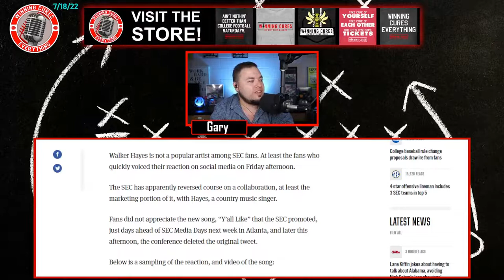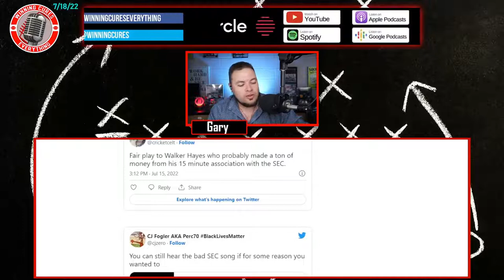SEC deletes Walker Hayes tweet after not realizing College Football fans don't like him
The SEC tweeted about a collaboration with Walker Hayes - the country singer that donned "the applebee's song" - about his new song "Y'all Life," possibly foreshadowing it being the SEC football theme for this fall... and the reaction was so bad that the conference deleted the tweet.  How could they have not known that football fans didn't like him?